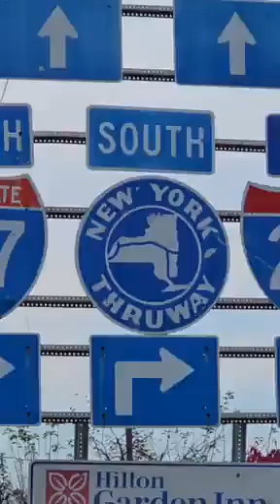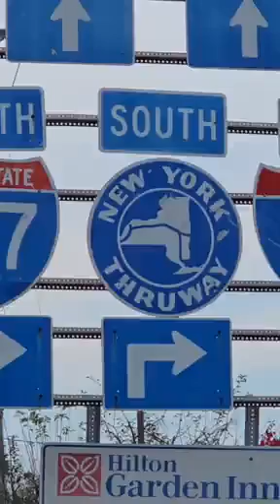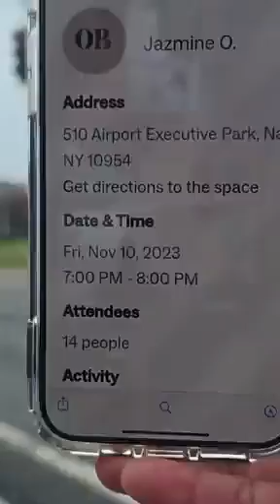desde las calles de new york